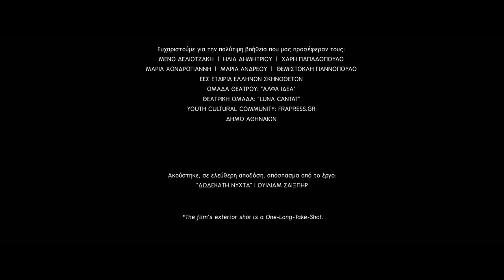Short film on choosing between child and career | "Patision Avenue" - by Thanasis Neofotistos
Yanni’s mum is on her way to audition for a role as Shakespeare’s Viola, when she discovers that her young son has been left home alone. Through a series of phone calls, she fights to balance the most important roles of her life, whilst walking in the most controversial area of central Athens, Patision Avenue.

This short film won following awards:

- Canal+ Award & Special Jury Award / Clermont-Ferrand International Short Film Festival, 2019
- Short Film Competition / Bosphorus Film Festival, 2018
- Global Grand Jury Prize / Hollywood Film Festival, 2018
- International Short Fiction Film Award, Best Short Film / International Bosphorus Film Festival, 2018

Original title - Leoforos Patision (Patision Avenue)
Director - Thanasis Neofotistos
Producer - Ioanna Bolomyti
Cast - Marina Symeou, Konstantina Koutsonasiou
Year - 2018